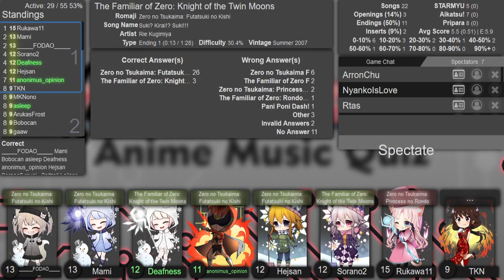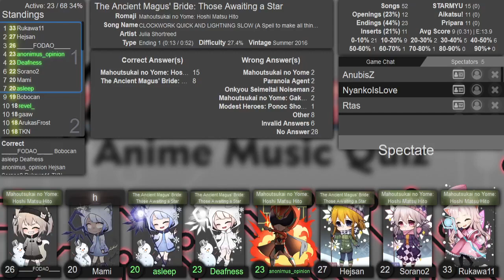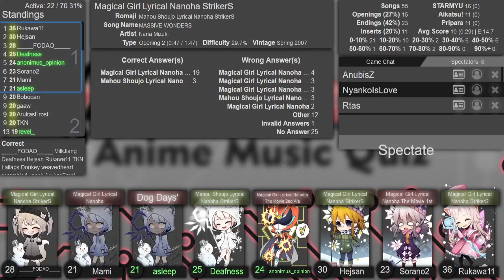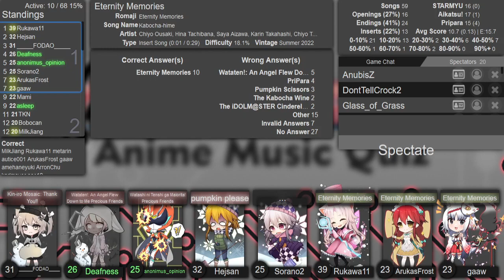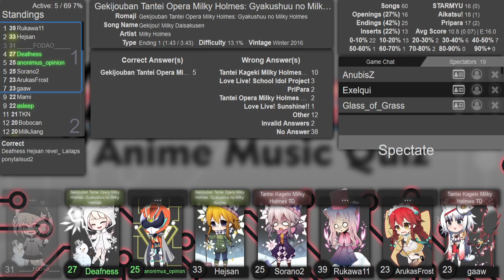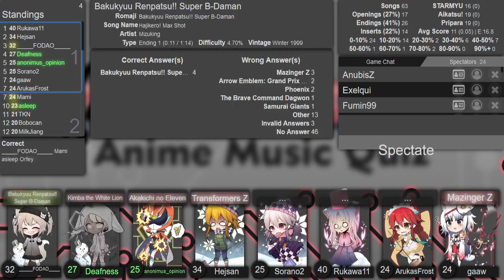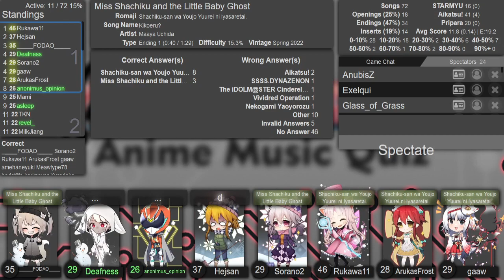AMQ Eastern Ranked 2023-02-17